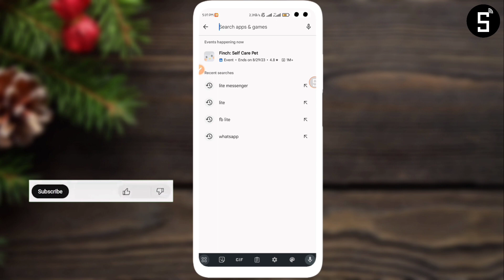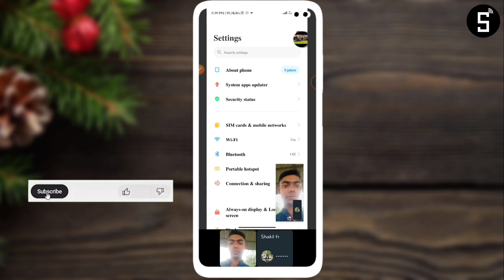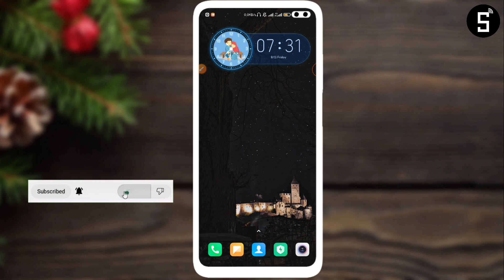WhatsApp Video call screen share | whatsapp new update screen share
Simple YouTuber

Sadid Mahmud
Sadid_Tech